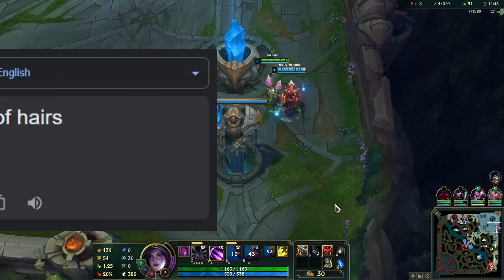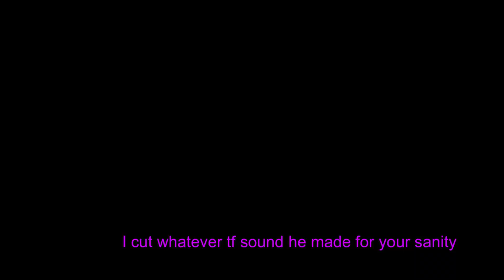Back on best girl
Yeah, like I like Kai'sa